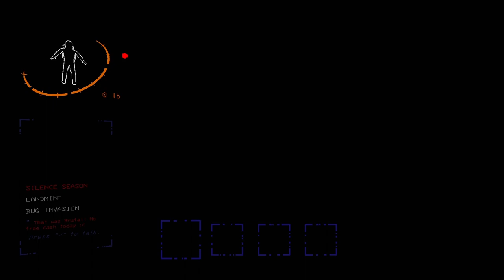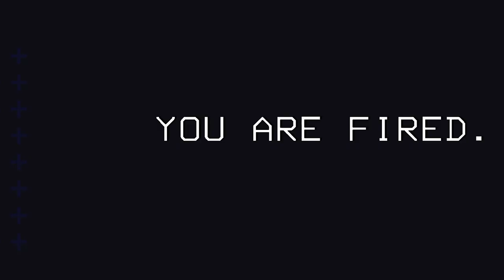Lethal Company - Not So Great Assets